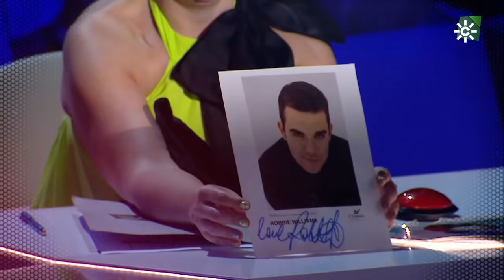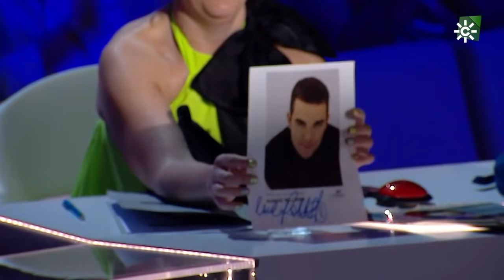Tierra de talento | Programa 16 (T4)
La segunda semifinal de la cuarta edición de "Tierra de talento". Diez nuevos concursantes lucharán esta semana por conseguir una plaza de finalista y para seguir optando a una de las dos becas de formación valoradas en 10.000 euros que concede Canal Sur. El espacio rinde homenaje a Camarón de la Isla cuando se cumplen 29 años de su muerte. En un programa concurso presentado por Manu Sánchez cuyo objetivo es buscar a talentos andaluces en distintas modalidades. "Que lo disfrutéis".

Puedes ver el programa más reciente y los demás, en la web de Tierra de talento